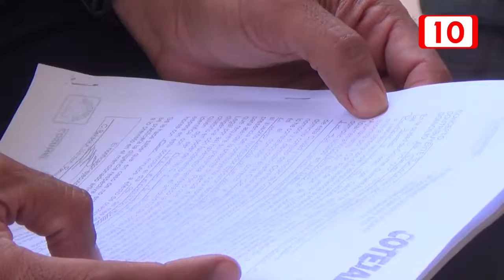Continúa la demanda de ayuntamiento